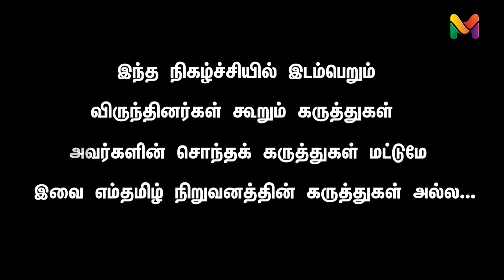`திமுக பெரியாரை அவமதித்தது’ `ரஜினி மோடி அல்ல’ | ARJUN SAMPATH | RAJINI | PERIYAR | BJP | STALIN